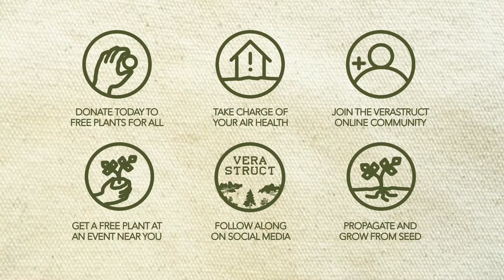Is smell a THOUGHT or a FEELING?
The body has its own intelligence separate from consciousness.

Verastruct proudly presents Free Plants For All. Free Plants For All is a Verastruct initiative to ameliorate increasing environmental pollution, and decreasing oxygen levels. Donate today to increase the world's plant population, starting in the homes of those who need them — us all:

Community

Do you like the message of Verastruct? The Verastruct Online Community provides a space for individuals like you to discuss respectfully the tenets of Verastruct and how to Verastruct in specific and meaningful ways. Join us and Verastructors like you in the community:

You are a deep fountain of unique identity, Verastructor. Have a lovely week!